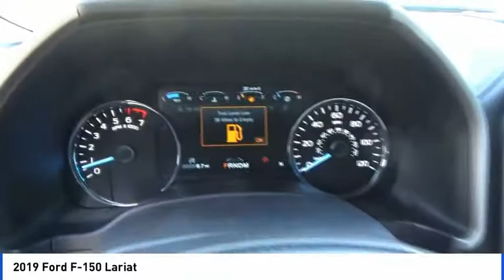2019 Ford F-150 Castle Rock CO F6514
Meved Ford, located off I-25 in Castle Rock, Colorado is a proud steward of the Douglas County community. We strive to provide the best car-buying experience in addition to creating a great place to live, work, and play. When you visit our new Ford & used car dealership, we take a no-nonsense approach to car-buying, much like our involvement with the community. The winning combination of a large inventory and competitive prices is our way of thanking the community for making us the premier Ford Dealership in Castle Rock!

Medved Ford
1404 S Wilcox St

4WD. America's Best Selling Vehicle! 2019 Ford F-150 Lariat Blue EcoBoost 3.5L V6 GTDi DOHC 24V Twin Turbocharged